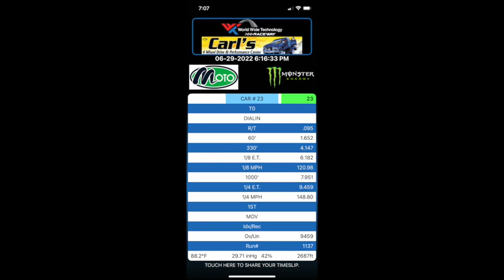2022 Hayabusa Goes Back to the Track After Valve Issue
We take the 2022 Suzuki Hayabusa back to the drag strip after the valve issue it had.  Charles fixed the motor and this is the first time back to the track.  Janie is riding the bike.